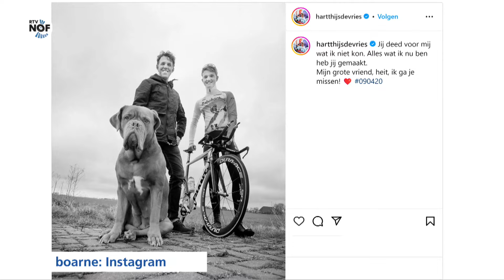Van Spaanse IC naar Amstel Gold Race: Hartthijs de Vries